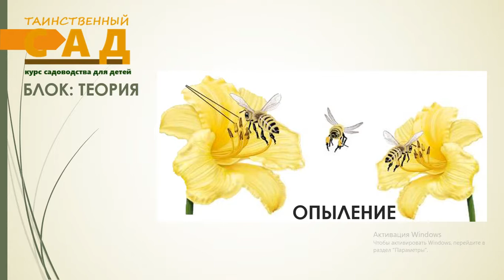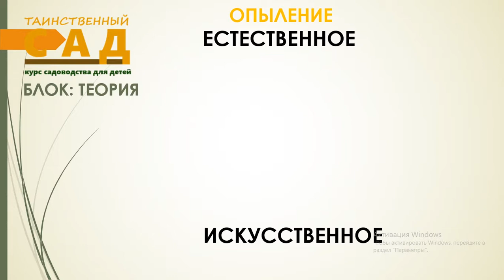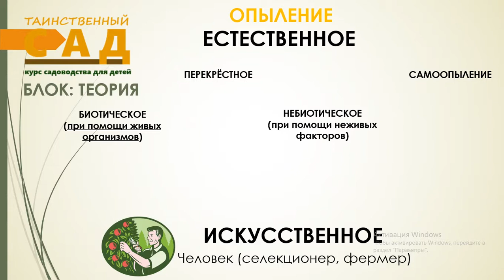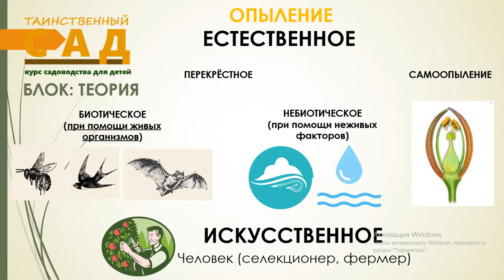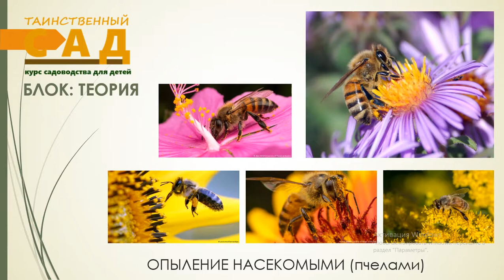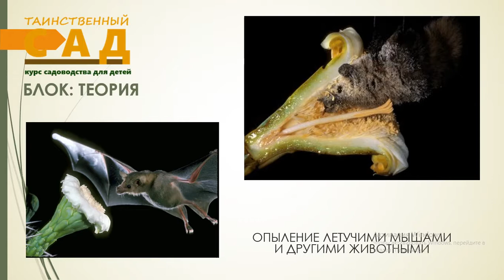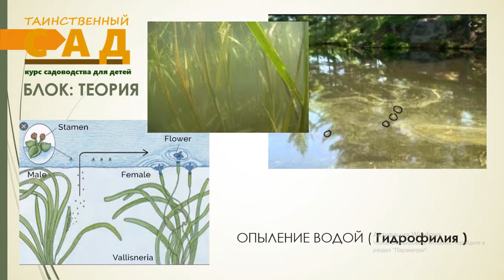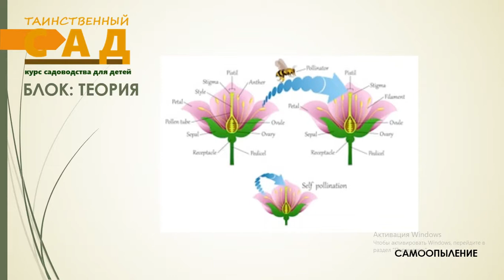Опыление. Курс занимательного садоводства Таинственный сад. Блок Растения.Теория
Виды опыления: естественное и искусственное. Перекрестное и самоопыление. Биотическое и небиотическое. Насекомыми, птицами, летучими мышами, ветром, водой. Для селекции и повышения урожайности.